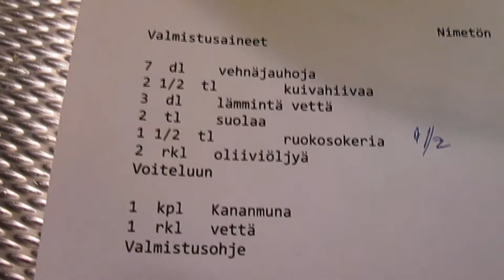Vehnäleipää itse paistettuna hyvä resepti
Noin kilon leivän hinnaksi tuli 0,40 euroa, eli halpaa ja hyvää.